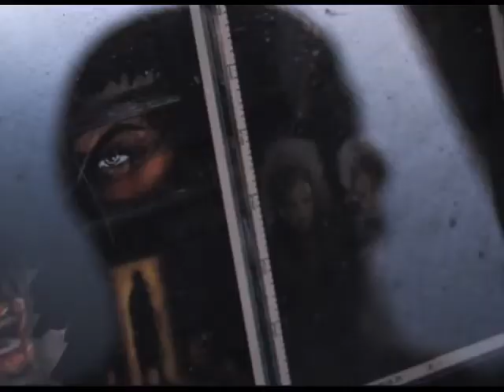Mutter - Trailer Banda Desenhada